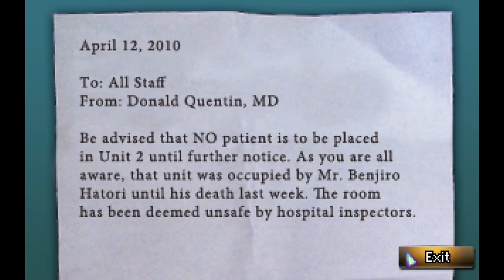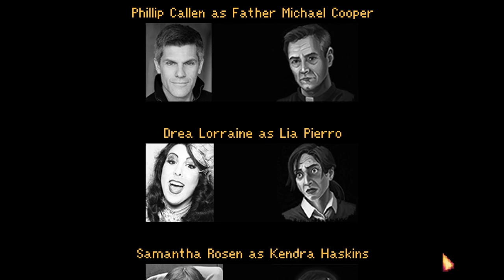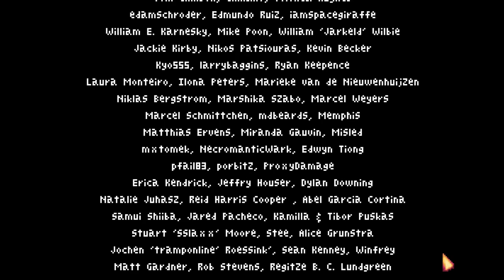Blackwell Epiphany (Ep. 8 - The End)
Welcome to my Let's Play of Blackwell Epiphany, the fifth and final part of the Blackwell series.

You can buy Blackwell Epiphany from the official site above, as well as: